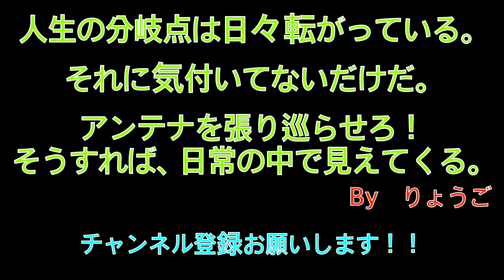【心理戦】禁止ワードやったら熾烈なバトルになっていじめっ子の血が騒いだ〜罰ゲームあり〜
こんばんは、りょうごです。

動画投稿遅くなってしまいごめんなさい。

本日は、禁止ワードをやったよ。
普段自分がよく発している「口癖」みたいなものってわからないよね？
企画通して意外とこの言葉よく発してるんだ！とかわかったから、
みんなも禁止ワードで遊んでみてね！

それではこの辺で！

バイスティーン

【編集】りょうご